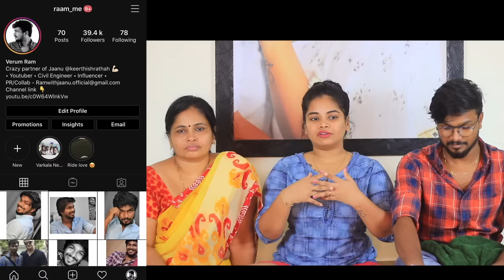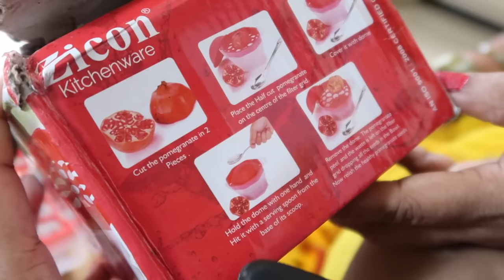We tested Kitchen gadgets ( shocked ) Kitchen tools that make life much easier?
Hey guys!!  ❤

Coconut opener: 1105075
Pomegranate seed remover : 1105069
Vegetables cutter : 4110217
Chappathi maker : 1220950
Sandwich maker: 1598525
Egg Breaker: 1598525

Hope you're doing well!! Here comes the final video of the month july...  I wanted it to be something different than Makeup, or skincare so i did this testing video with my mom and ram. In this video, we tested a couple of kitchen gadgets from meesho and i should say we were shocked because of a few devices and there is one device which is a complete NO..  But it was so much fun testing them out..  Meesho has alot of amazing clothing items, jewellery, kitchen tools etc. You can buy them for your own use or resell them and become an entrepreneur which is easy and at home also has no investment...  Sound cool, right??  you should give it a shot guys!